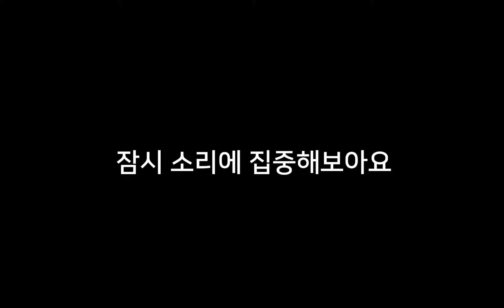가라학개론 3화_육.해.공 삼위일체 밥전!?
가라로 세상을 변화시킨다!
가라로 만드는 전
과연 그 비밀은..!?

BGM : MBB - Happy, Fennecbeats - New Happy Day, PeriTune - Positive 5